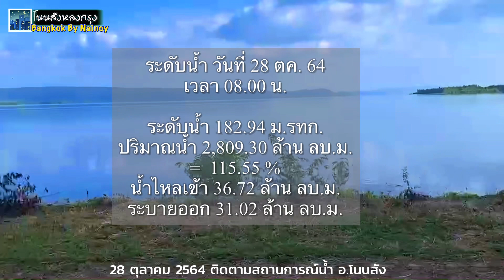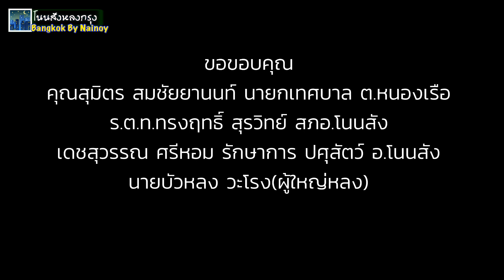28 ต.ค.64 ติดตามสถานการณ์น้ำ อ.โนนสัง และน้ำในเขื่อนอุบลรัตน์ ไปดูความช่วยเหลือผู้ที่ได้รับผลกระทบ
บ้านท่าลาด บ้านหนองลุมพุก บ้านหนองเหมือดแอ่ ได้รับผลกระทบหนัก นายกเทศบาลให่ความช่วยเหลือเยียวยา